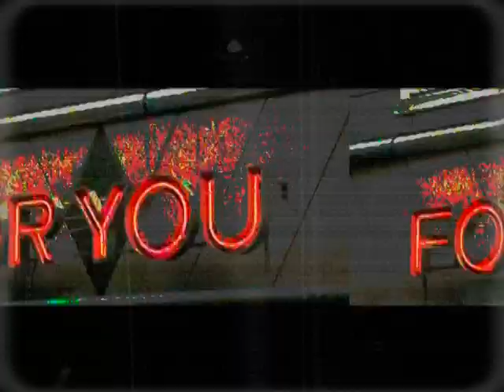Psychedelic Picture Video Collage Stir Fry Willie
A bunch of pictures that I made into a weird Psychedelic Photo Collage. Beat by GMG. Edited by Stir Fry Willie